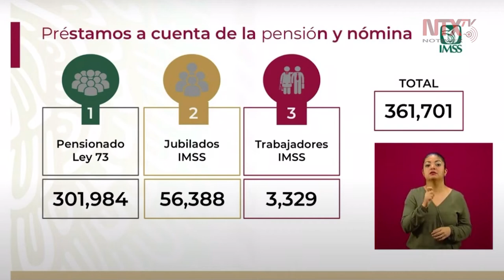Se pospuso la retención en los préstamos a cuenta de pensión y nómina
Los 361,701 pensionados, jubilados y trabajadores del IMSS no se les hizo la retención del crédito que hayan solicitado anteriormente, explicó Zoé Robledo, director general del